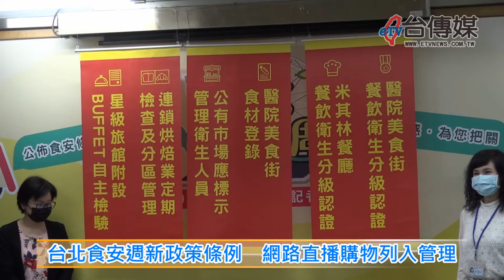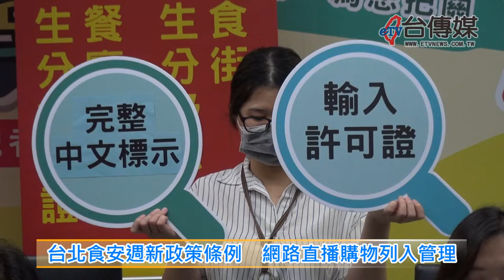《台傳媒新聞》20200401 台北食安週新政策條例 網路直播購物列入管理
【記者 李家京、廖宇瑄、陳文旭 / 台北報導】
2020年台北食安週在3月23號開跑之後，台北市衛生局又在30號召開活動記者會，公布了6項食安條例新政策，納管了總共42個業別，其中也有包括米其林餐廳的稽查，納管面向包含食材的源頭到餐廳的店面，為的就是讓資訊透明，衛生局表示，因為新冠肺炎，許多民眾都不想外出，很多人都上網消費，網路直播購物大受歡迎，所以衛生局一定要加強管理網購平台，守護市民的食安健康。
目前台北市衛生局已經跟六大外送平台業者合作，架設網路美食外送平台，建構食藥粧網路地圖專區，衛生稽查結果公開透明化，陳怡婷科長表示，因為很多網購以及網路直播主，會在網路上販賣商品，民眾在上網購物的同時也要注意產品內容、也會要求標示資訊要齊全，以維護食品安全及消費者權益。
網路科技的發達，造就了網路直播主成為市場上的另一個主流，不過，台北市衛生局呼籲網路業者不要以身試法，販售未經查驗的食品，民眾如果覺得對於食品安全有任何疑慮，歡迎跟台北市衛生局查詢。衛生局也會做好把關跟資訊透明的工作，保護民眾生命財產的安全。